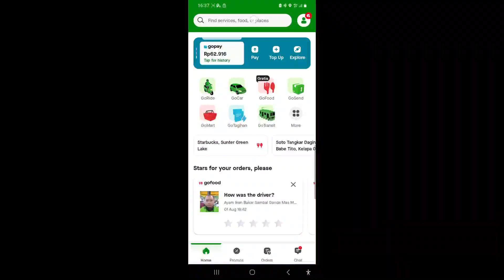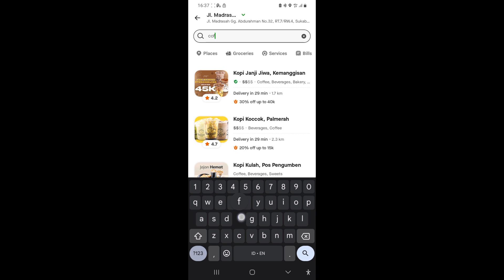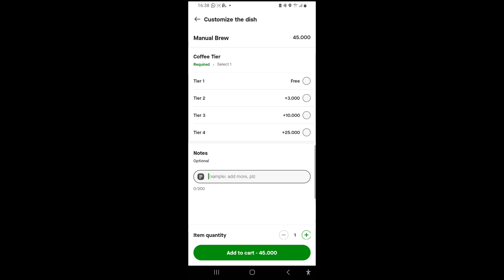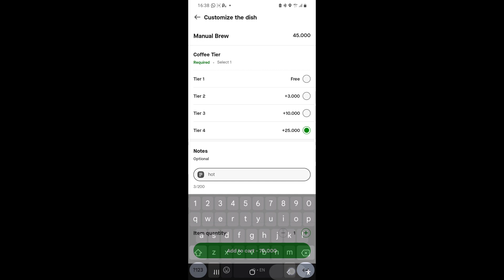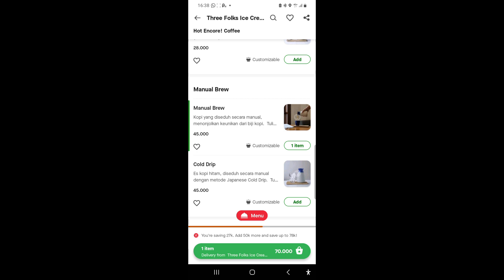RANDOM ORDERAN GOFOOD KITA KALI JATUH KE THREE FOLKS. LESGOOOOOO🤣🤣